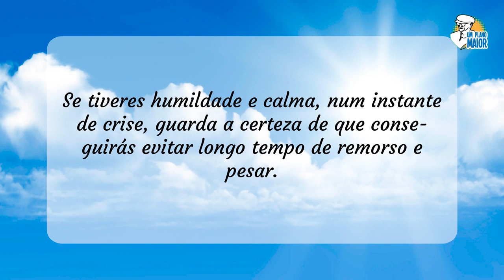“Acidentes”, de Emmanuel, por Chico Xavier - Mensagens nº 90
“Reflitamos nisto: Se tiveres humildade e calma, num instante de crise, guarda a certeza de que conseguirás evitar longo tempo de remorso e pesar.”

Emmanuel
Da obra: "Caminhos" (1981)

Locução: Prado.

▶ 23/03/2020 + 07/05/2021

D24M02A20H22